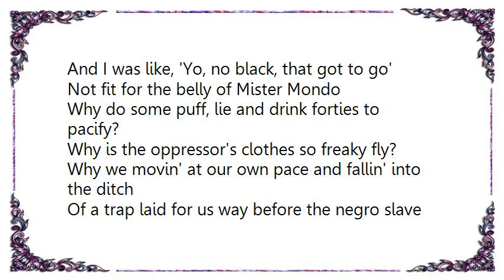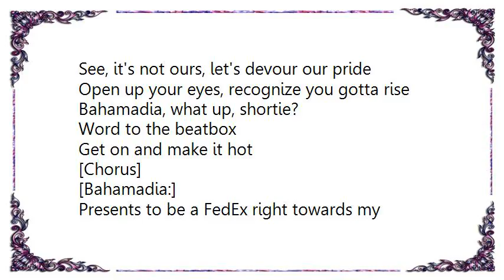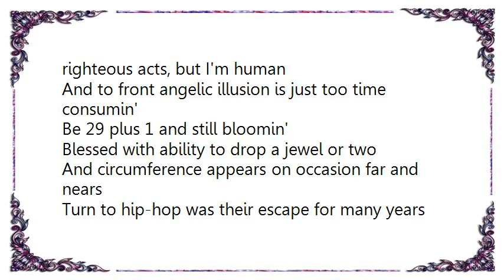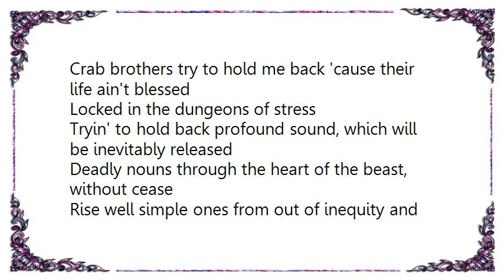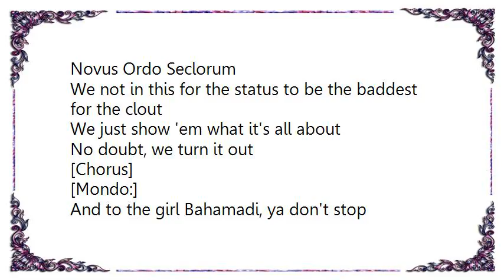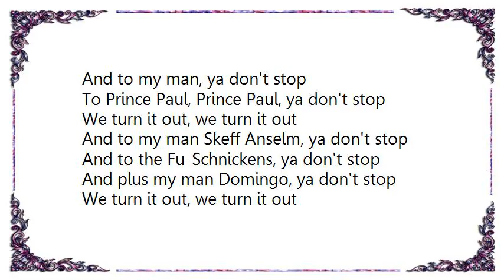Boogiemonsters - Say Word Lyrics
[Lyrics Boogiemonsters - Say Word]
[Chorus:]
We turn it out (turn it out)
Work-work it out (work it out)
W-work-work it out (work it out) [Repeat x 3]

Say word (word) [Repeat x 4]

[Mondo:]
Now two years ago a friend of mine
Asked me to partake of a full plate of swine
And I was like, 'Yo, no black, that got to go'
Not fit for the belly of Mister Mondo
Why do some puff, lie and drink forties to pacify?
Why is the oppressor's clothes so freaky fly?
Why we movin' at our own pace and fallin' into the ditch
Of a trap laid for us way before the negro slave trade?
Why is it so cool to dis-believe in God?

Make your money, money, call your queen your hoe, then believe you hard
Why do we represent this old land that ain't even ours?
Why diss the East or the West coast but yet we can't claim to make flowers
See, it's not ours, let's devour our pride
Open up your eyes, recognize you gotta rise
Bahamadia, what up, shortie?
Word to the beatbox
Get on and make it hot

[Chorus]

[Bahamadia:]
Presents to be a FedEx right towards my righteous acts, but I'm human
And to front angelic illusion is just too time consumin'
Be 29 plus 1 and still bloomin'
Blessed with ability to drop a jewel or two
And circumference appears on occasion far and nears
Turn to hip-hop was their escape for many years
Beating nuts with the verbal punch to get me 'props over here'
Challenger of concepts to make your inner mind's eye tear
Wack MC, what's the big idea?

Far-fetched fantasy with no knowledge up in here
Stop playin' the role of prestige to make you say 'ah yeah'
Stop all of this mental wear and tear
Condition unfair, yet I still hold it down
Pure, pleasurable and profound, ah get down
'Cause there needs to be a balance to make the world go around

[Chorus]

[Vex:]
Crab brothers try to hold me back 'cause their life ain't blessed
Locked in the dungeons of stress
Tryin' to hold back profound sound, which will be inevitably released
Deadly nouns through the heart of the beast, without cease
Rise well simple ones from out of inequity and pity
I'm targetin' your city like cruise missiles using lock
Destroying racist dogma and blacks who act seditty
Plus that kid hunt it hit me and get down to nitty gritty

I'm witty and compelling as God lead me on the path of these swelling tracks
Yo, I swing the blazing battle axe
Like a Chinese super ninja injure false gods with my thoughts
Say word, word, that's how Vex wields the sword
So score 'em your alpha control
Like them heads who put on the back of the dollar
Novus Ordo Seclorum
We not in this for the status to be the baddest for the clout
We just show 'em what it's all about
No doubt, we turn it out

[Chorus]

And to my man Busta Rhymes, ya don't stop
We turn it out, we turn it out

And to the EMI, ya don't stop
And to my man, ya don't stop
To Prince Paul, Prince Paul, ya don't stop
And to my man Skeff Anselm, ya don't stop
And to the Fu-Schnickens, ya don't stop
And plus my man Domingo, ya don't stop